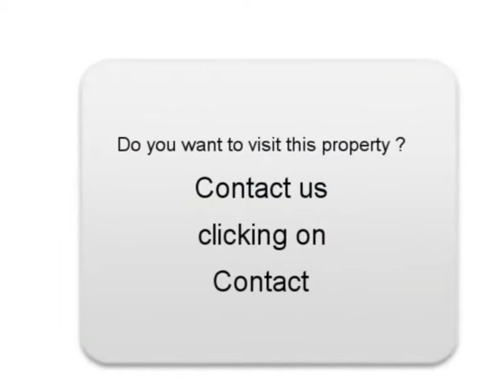Sale one Renault Clio III Flesselles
For sale at  Flesselles  Used car Renault Clio III of 94000 Km.
used motors Autoenvideo : Sale one Renault Clio III  Flesselles  Somme